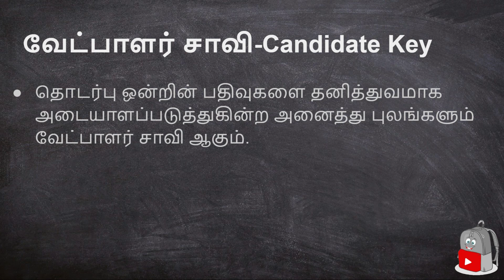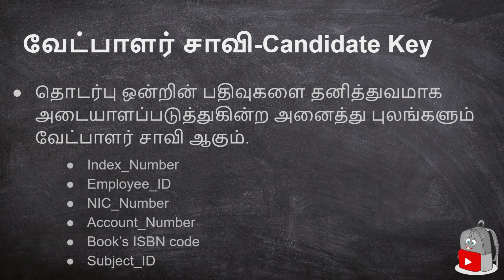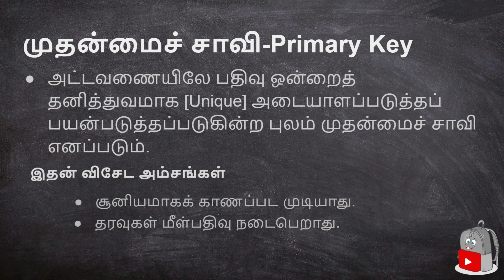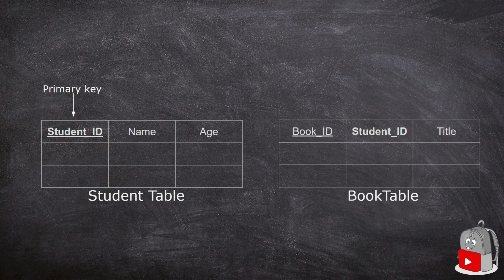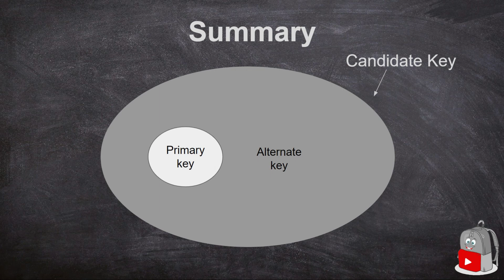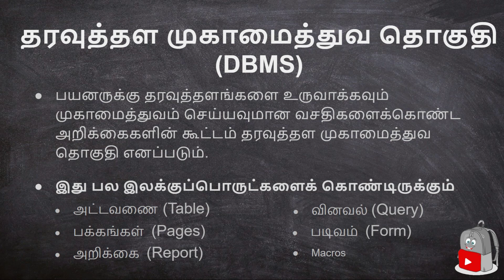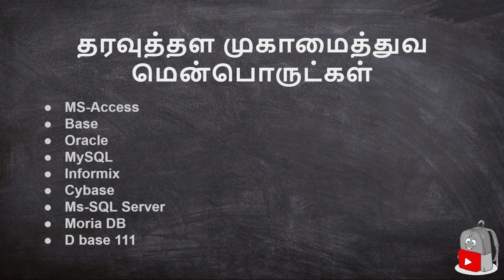தொடர்பு நிலைத்தரவுத்தள சாவிகள்-Relational Database Keys - Part 2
Vanakam
This is SchoolBag YouTube Channel. We are forward to help every students who are following their studies. வணக்கம் நண்பர்களே, இது SchoolBag. நாங்கள் உங்களுக்காக ஆயத்தப்படுத்தி இருக்கும் Channel .
கல்வி பயிலும் சகலருக்குமான ஓர் தளம்.